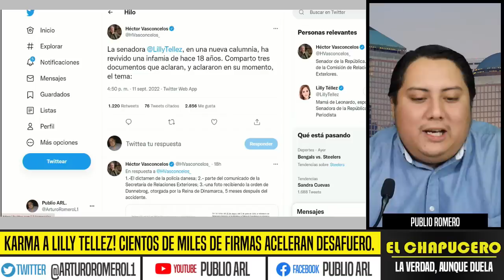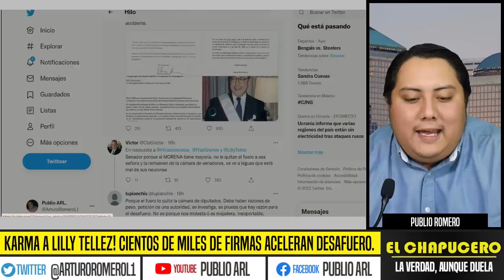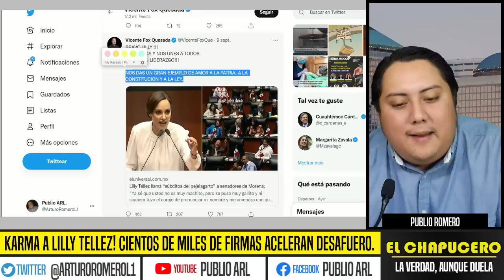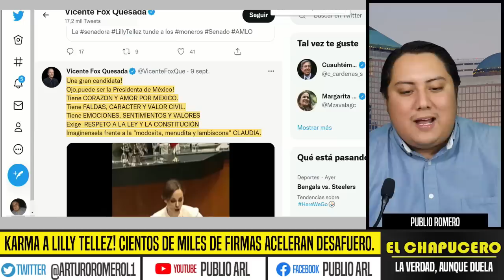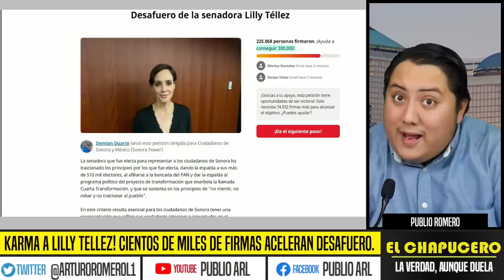KARMA A LILLY TELLEZ! 300 MIL FIRMAS EXIGEN DESAFORARLA. ACELERAN DEMANDA PENAL